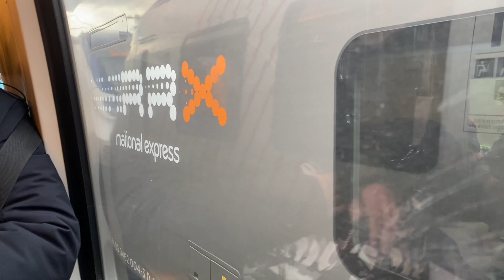Cologne Carnival - Rosenmontag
Join me as I go to the famous Rose Monday parade of Cologne Carnival. The Carnival festivities begin the week before the start of Lent and the most important day is Carnival Monday also known as Rosenmontag. The parade is definitely a way to express  and display many political and social issues and it was obvious on most of the floats.

Song: DNA
Written by Mical Teja & Tano
Produced by Mical Teja & Tano
Live Guitars & Bass by Kyle Peters
Live Brass by All Stars Brass
Live Drums by Joshua “Supayouth” Salcedo
Mixed & Mastered by Nikholai Greene of NMG Music